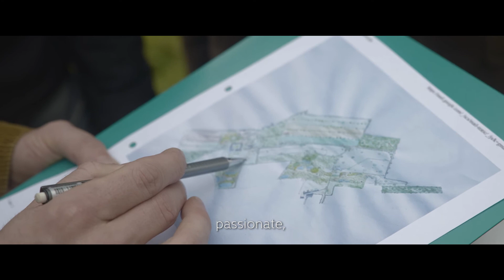Call for projects - Ferme de Froidefontaine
Froidefontaine 1. 5370 Havelange, Belgique.

/ A propos de la ferme

Notre ferme de 37 hectares permet à des producteurs, artisans et autres passionnés de l’agriculture et de l’alimentation durable d’exprimer leurs talents.

Nous regroupons une diversité d’activités dans le but de proposer des produits écologiques d’exception et une expérience enrichissante pour de nombreux visiteurs.

En appliquant les principes de l'agro-écologie et de l’agriculture biologique, en plaçant l’homme au centre de la ferme, et en protégeant les espaces naturels, nous façonnons une ferme pleine de vie au service de la société

/ Mission

La Ferme de Froidefontaine contribue au développement de l’entreprenariat rural durable en Wallonie. C’est-à-dire la création d’activités rentables et pourvoyeuses d’emplois, façonnant des produits de qualité tout en préservant les ressources naturelles et la biodiversité.